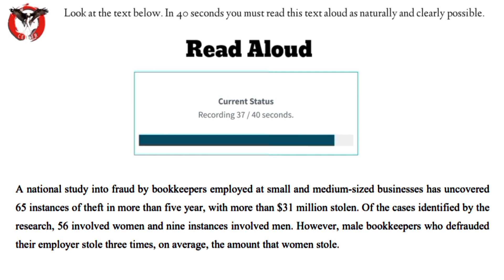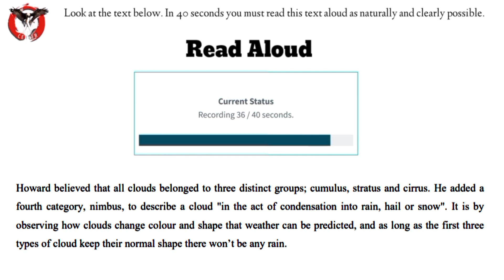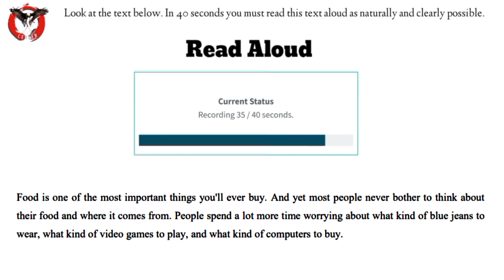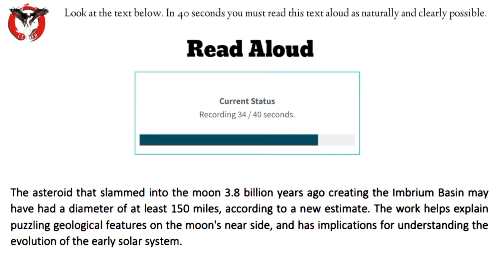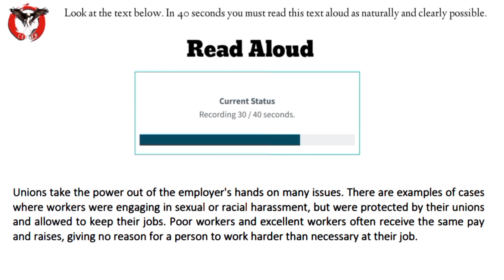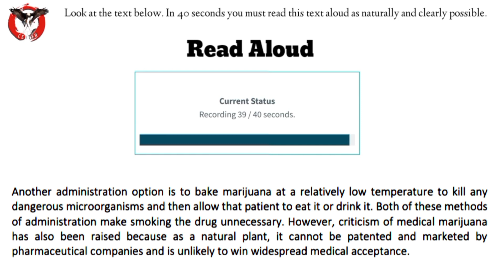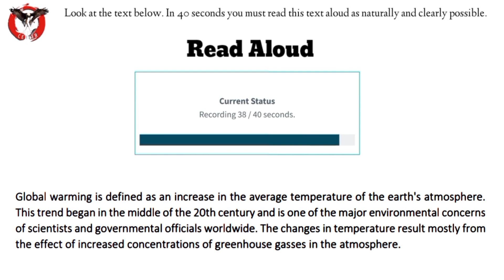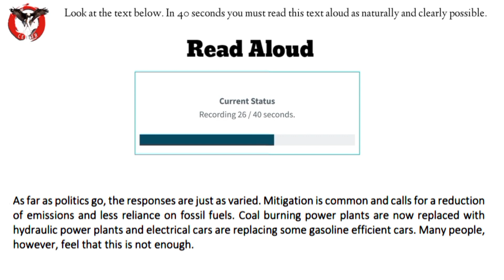Read aloud pte| pte read aloud December 2022 part 11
repeat sentence practice pte 2022 pte tutorials,pte speaking,pte speaking test tips,pte write from dictation,pte,
How to Repeat a Sentence

readingpte ptereadingtips ptereadaloud pteblanks ptefillintheblanks ptewptecenter fillintheblanks pteexamquestions pte ptereading readaloud2022read aloud channel W pte centerW pte center read aloudpte read aloud tips and trickspte read aloud practice with answerspte read aloud sample answerspte read aloud 90 scorepte read aloud real questionpte speaking read aloudread aloud pte 2022read aloud September 2022most repeated read aloud questionspte speaking read aloud December 2022Read aloud pte 2022pte read aloud 2022